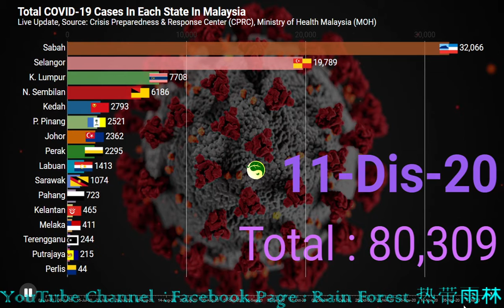COVID-19 Cases By State In Malaysia 11 December 2020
December COVID-19：
1 Dec 2020 : 1472 cases
2 Dec 2020 :  851 cases
3 Dec 2020 : 1075 cases
4 Dec 2020 :  1141 cases
5 Dec 2020 : 1123 cases
6 Dec 2020 : 1335 cases
7 Dec 2020 : 1600 cases
8 Dec 2020 :  1012 cases
9 Dec 2020 : 959 cases
10 Dec 2020 : 2234 cases
11 Dec 2020 : 1810 cases

N9 +64Kes
Selangor +829Kes
Sabah +532kes
KL +132Kes
JOHOR +69kes
Penang +34Kes
Perak +12Kes
Kedah +22Kes
Labuan +8Kes
Kelantan +2Kes
Sarawak +1Kes
Pahang +96Kes
Melaka +5Kes
Perlis +0Kes
Putrajaya +2Kes
Terengganu +2Kes